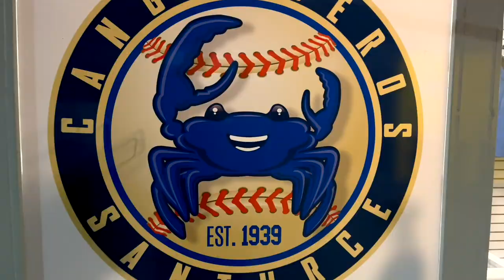Fui el "First Pitch" de los Cangrejeros de Santurce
Pamela nos lleva a su primer lanzamiento en un juego de los Cangrejeros de Santurce.